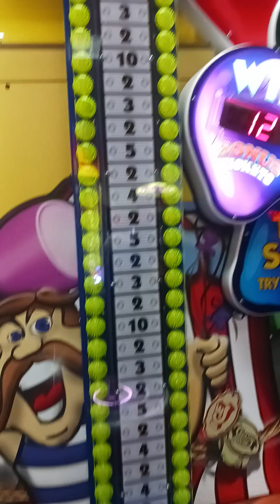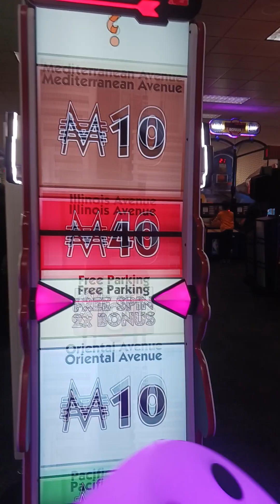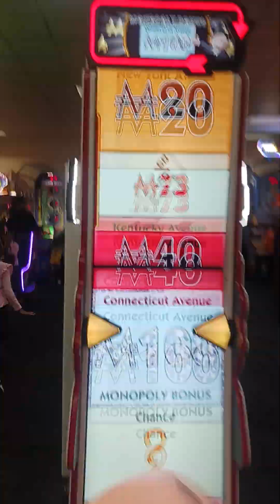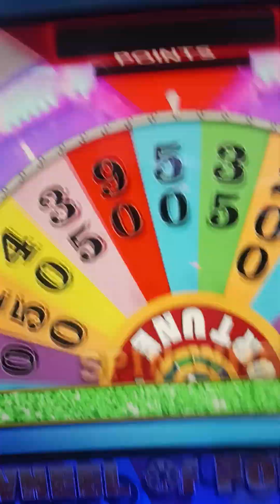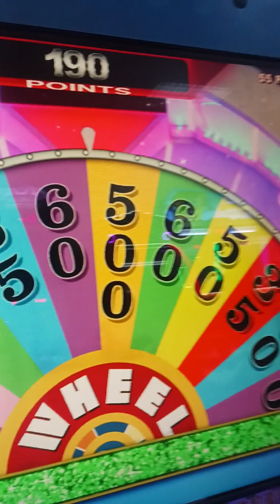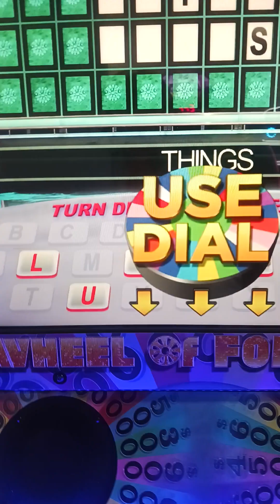yodely guy goes to chuck e cheese season 7 episode 4 part 3